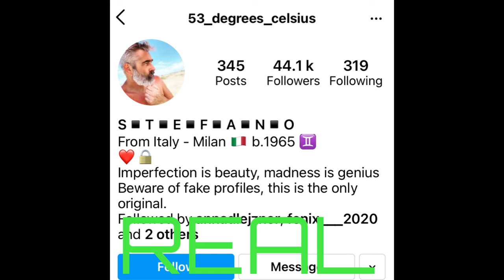Stefano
Scammers are using the pictures of ‘Stefano’ aka 53 degrees Celsius, gentleman from Italy.

He is happily in a relationship and not looking for love.

He is the classic silver Fox which fits perfectly with a scammers needs.

Please be aware of his pictures on profiles. He appears to only have a profile on Instagram, so all others with be fake.

Scammer names:

Alessandro
Brooke David
Edward Jones
Mark Williams